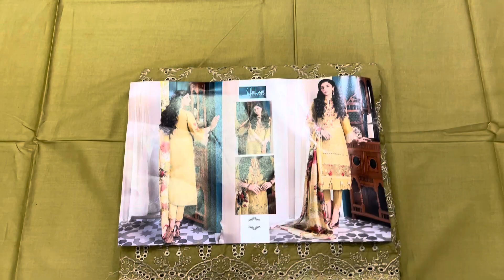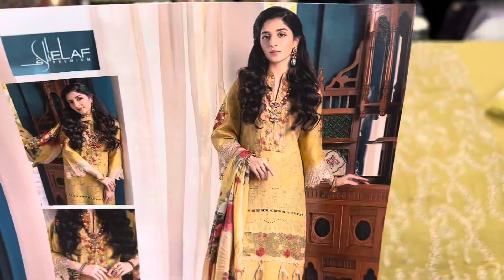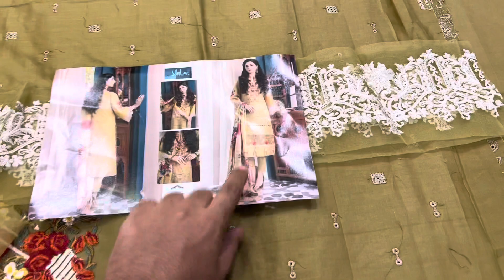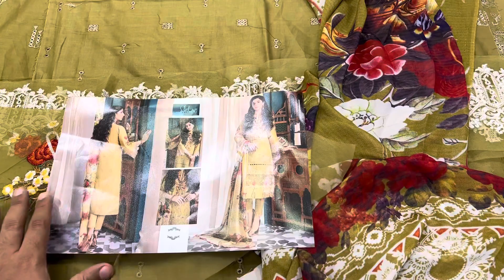Elaf Luxury Lawn 07 Chikankari 2022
For Order Or more Detail
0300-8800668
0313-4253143